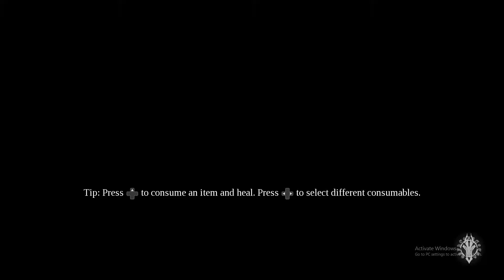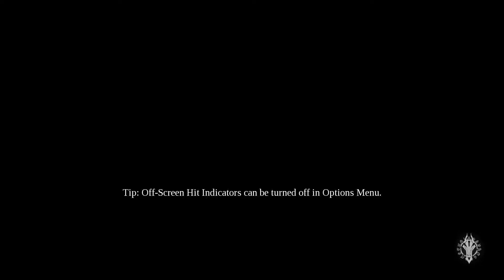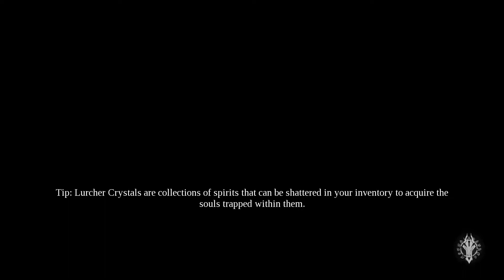Retribution of Fury (Darksiders 3) || Part 9 || Delving Through The Landscape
Darksiders III is a hack and slash action-adventure video game developed by American studio Gunfire Games and published by THQ Nordic. It is a sequel to Darksiders II and the third entry in the Darksiders series. The game was released on November 27, 2018 for Microsoft Windows, PlayStation 4 and Xbox One.

Darksiders III is an action-adventure game. Players take control of Fury, sister of War and Death, two of the Four Horsemen of the Apocalypse, from a third-person perspective. Fury, a mage who is described as the most unpredictable and enigmatic of the Four Horsemen, relies on whips, swords, flails, daggers and magic in combat.[1][2] Fury can take on multiple different elemental forms in order to enhance her combat capabilities by granting her new weapons, attacks and traversal abilities. One of these many forms is a Flame form.

Enemies are stronger than in previous installments, but appear in smaller numbers during encounters, so as to make battles feel more personal. Some enemies from previous games returns, while other foes are new. Gated combat is not a feature, in an attempt to make everything within the setting contextualized and interconnected. The game takes place in a continuous open world environment where exploration plays a large role.[3] While exploring, Fury must solve puzzles and overcome platforming obstacles, some of which make use of her whip. Such puzzles include using bombs and the Flame Form to blow up obstructed pathways and materials in the environment.